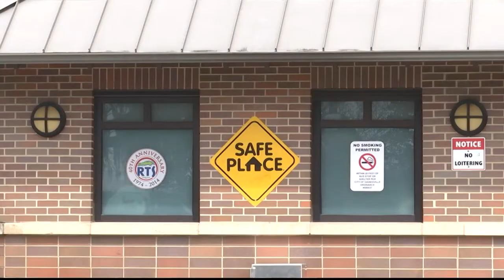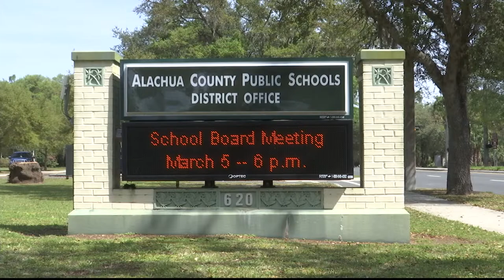ID Requirements Cause Confusion for Local Bus Patrons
Discrepancies over RTS bus riding regulations are causing confusion. children are being required to show ID for a reduced bus fare, while the website mentions no such requirement. WUFT’s Maria Roberts spoke to city and school board officials to sort out the facts.